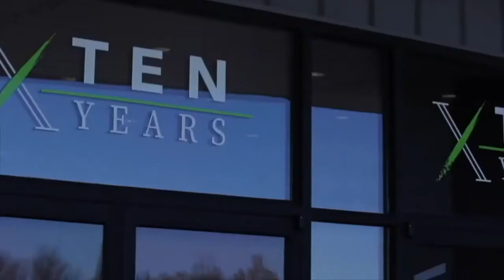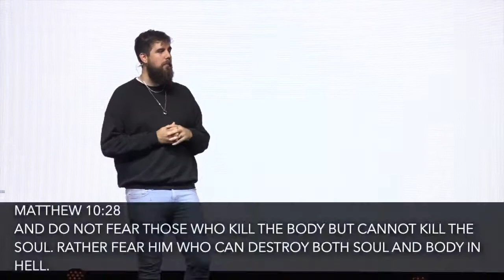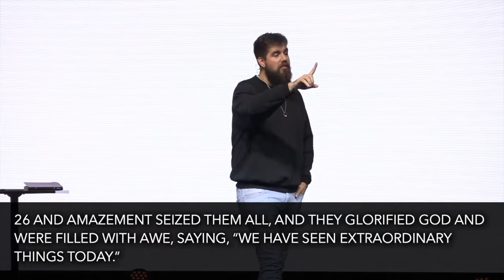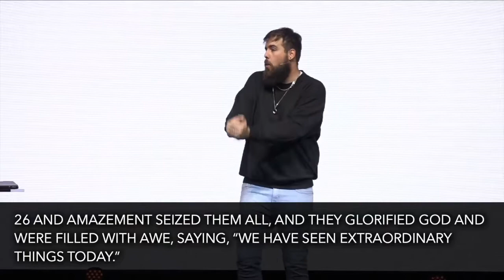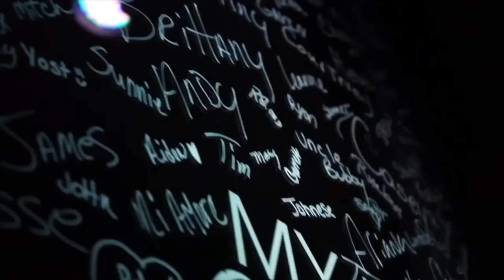"You've Got A Friend" COME TO THE TABLE // Real Life Church // Pastor Aaron Dickinson